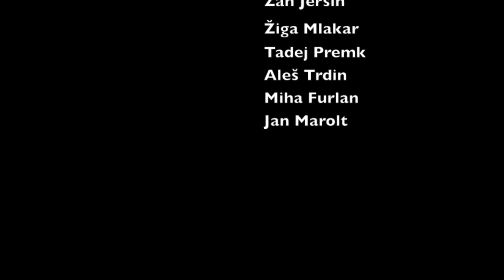Do It / Mykko Montana / Choreography by: Aleš Trdin & Žiga Mlakar @artifexcrew ft. Nicklas Milling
Hey people, so this is a little something we made on a quick notice again when our good friend Nicklas was in town, teaching a workshop in our dance school! It has no particular concept, we just did it for fun and support. Hope you like it!

Artifex dance school 2013
Choreography: Aleš Trdin & Žiga Mlakar - The Artifex Crew